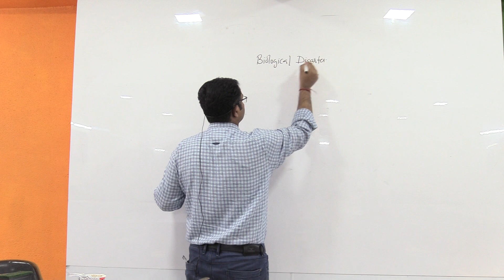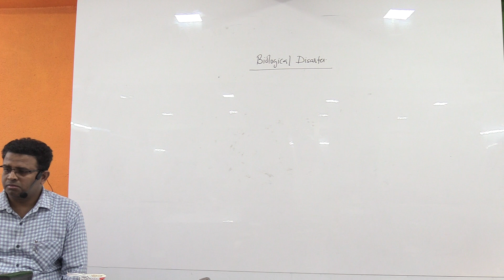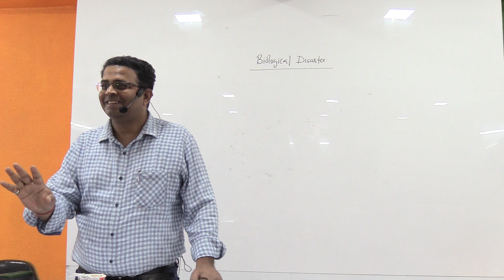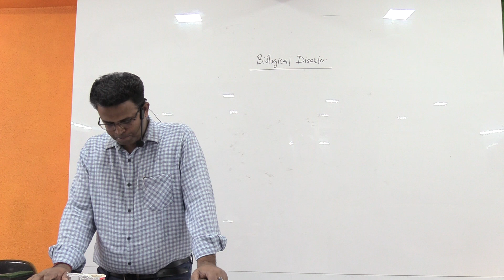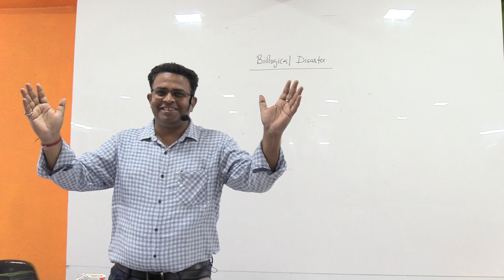Disaster and Disaster Management Lec 65